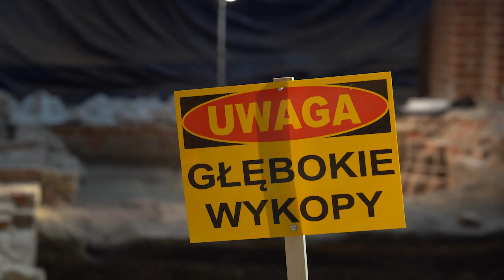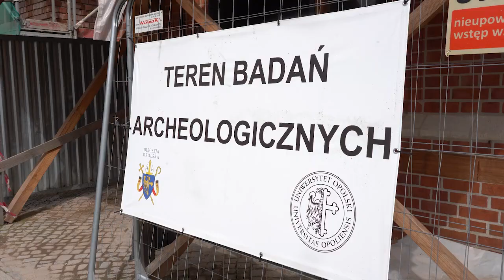Przyszłość prac archeologicznych w opolskiej katedrze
Średniowieczne monety oraz złoty pierścień znaleziony przy ołtarzu. To tylko kilka z cennych znalezisk, które udało się znaleźć archeologom w opolskiej katedrze. Podczas dzisiejszej konferencji prasowej podsumowano dotychczasowe działania oraz zapowiedziano kolejne prace. Spośród wielu działań do tych najbardziej spektakularnych należą odkryte pochówki pod katedrą, które mogły należeć do opolskiego władcy